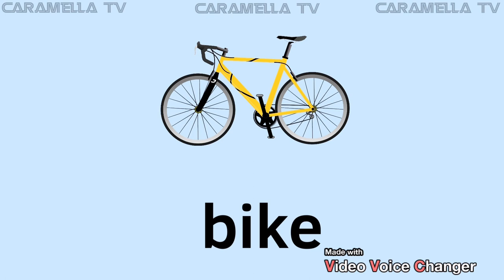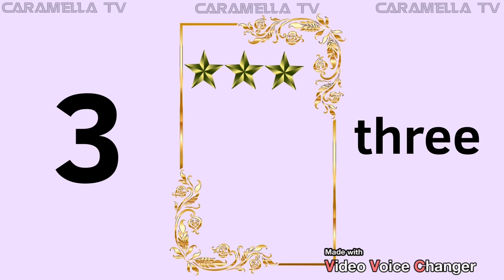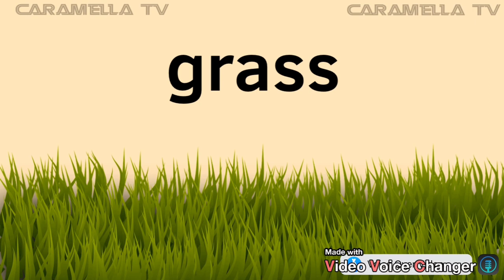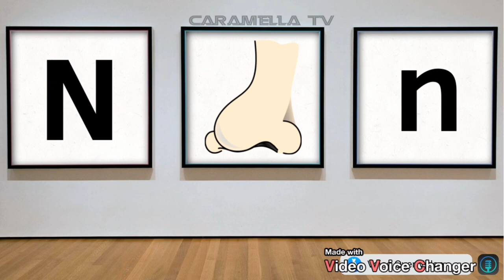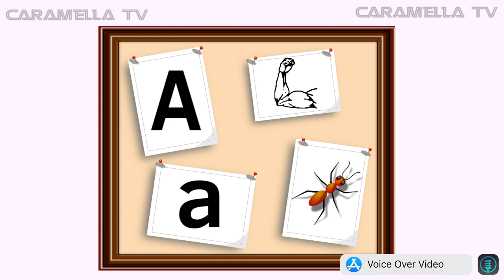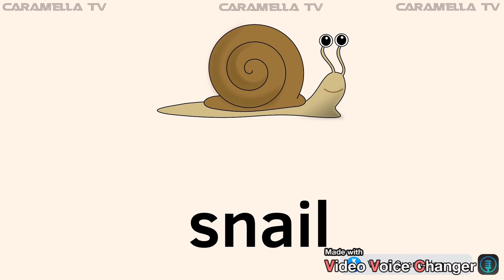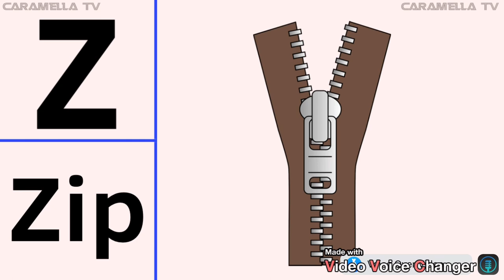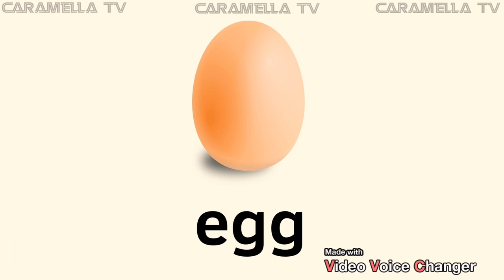Alphabets and other educational videos @caramellatv9149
Learn English easily for kids @caramellatv9149